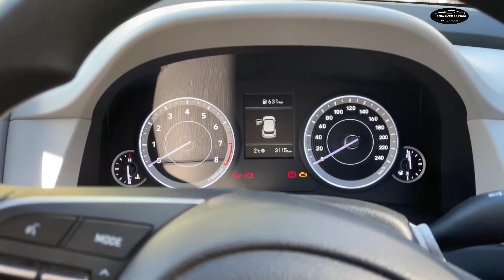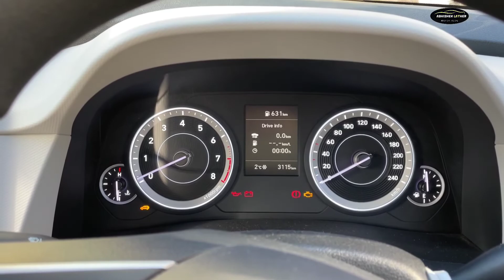Vashist Temple Manali || मनाली में बसा है ऋषि वशिष्ठ का ये आकर्षक मंदिर || Natural Hot Springs..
Hello Dosto

Ek baar Fir se Welcome krta hu aap sab ka mere you tube channel pe

Or Aaj fir se apke liye ek nayi Video le k aaya hu
 Aaj ki hmari ye video वशिष्ठ मंदिर  ki rehne wali h , is video me hm Full manali me mooj mati krne  wale hai  So Dosto Video Ko pura dekhna or jyada se jyada share krna like krna thanku dosto .

insta id

वशिष्ठ मंदिर मनाली का एक प्रमुख मंदिर है जो शहर से लगभग 3 किमी दूर स्थित है, आपको बता दें कि यह मंदिर वशिष्ठ नाम के गांव में स्थित है जो अपने शानदार गर्म पानी के झरनों और वशिष्ठ मंदिर के लिए प्रसिद्ध है। मंदिर के पास स्थित गर्म पानी के झरनों को बेहद पवित्र माना जाता है और इसमें किसी भी बीमारी को ठीक करने की शक्ति है। वशिष्ठ मंदिर ऋषि वशिष्ठ को समर्पित है, जो भगवान राम के कुल गुरु थे।

यह मंदिर मनाली में सबसे प्रसिद्ध स्थानों में से एक है। माना जाता है कि वशिष्ठ मंदिर 4000 साल से अधिक पुराना है। मंदिर के अंदर धोती पहने ऋषि की एक काले पत्थर की मूर्ति स्थित है। वशिष्ठ मंदिर को लकड़ी पर उत्कृष्ट और सुंदर नक्काशी से सजाया गया है इसके अलावा मंदिर का इंटीरियर एंटीक पेंटिंग के साथ अलंकृत हैं। यहां पर वशिष्ठ मंदिर के अलावा एक और मंदिर स्थित है जिसको राम मंदिर के रूप में जाना जाता है। इस मंदिर के अंदर राम, सीता और लक्ष्मण की मूर्तियां स्थापित हैं। यदि आप भी वशिष्ठ मंदिर मनाली घूमने जाने को प्लान कर रहे है या फिर इस प्रसिद्ध मंदिर के बारे में जानना चाहते है तो आप हमारे इस लेख को जरूर पढ़े –